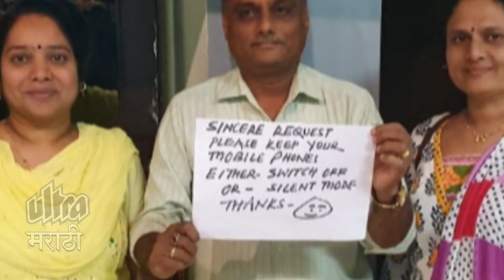Weekly Top Ten | Subodh Bhave | Bhau Kadam | Riteish Deshmukh | Marathi Entertainment News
मराठी मनोरंजन विश्वात या आठवड्याभरात काय घडलंय खास याचा आढावा आपण घेणार आहोत Weekly Top 10 मध्ये.